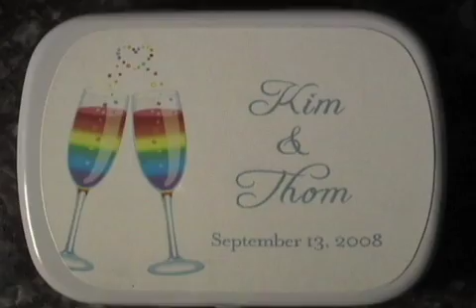Outlook Video Nov '08 3/5 - Kim Lawson & Thom Cook's gay wedding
A real Gay Wedding of two people who are close to our Outlook Video hearts. Kim Lawson and Thom Cook were wed on September 13, 2008, in their beautiful backyard garden, after spending 12 years together. Raymond Donald Hong and Alice Heimsoth collected the video and put together this segment. It features Roberta, Alice, and Breanna Gilbert singing "Chapel of Love".